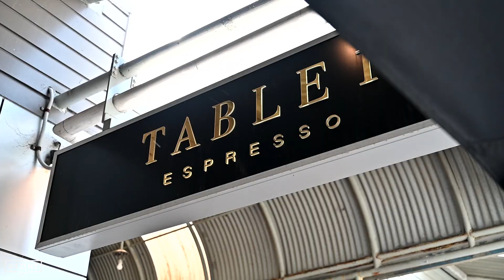2/49 Yorston Street, Warners Bay | Lily Chagorski & David Tanchevski